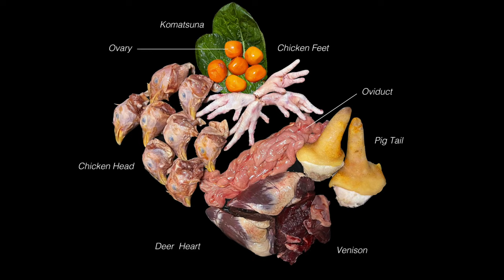【ASMR】 Dogs eating Raw Meats